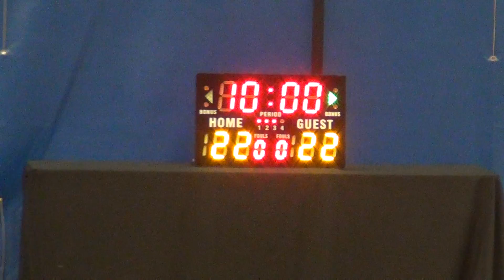23OCT16 Sweet Ball'e vs Clutch Q2